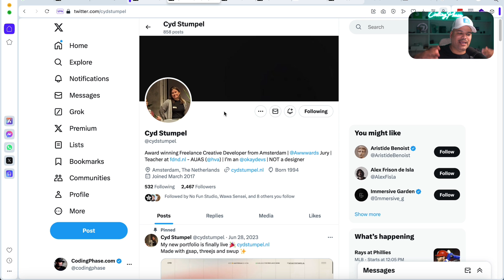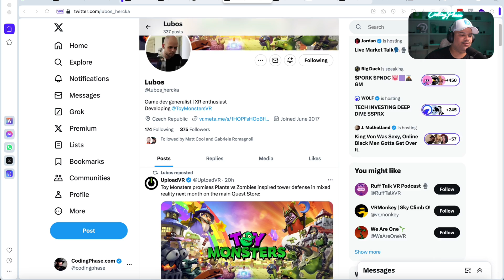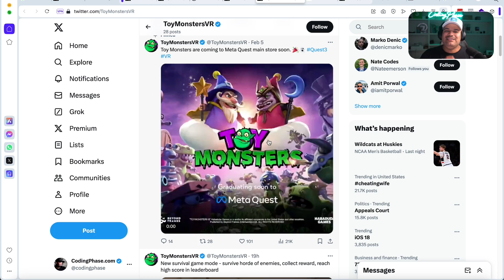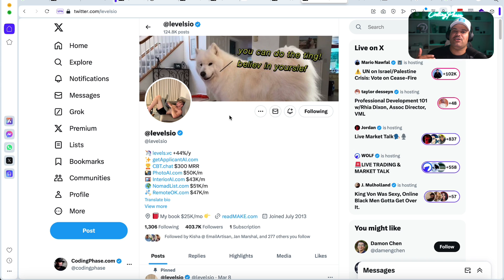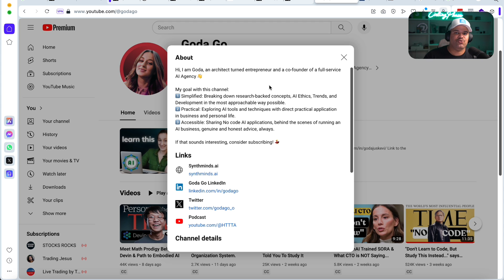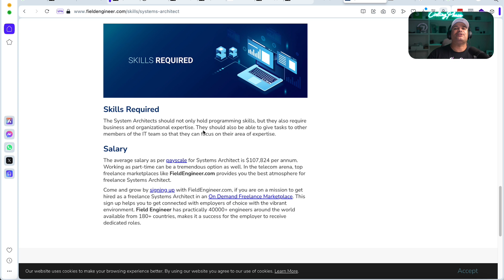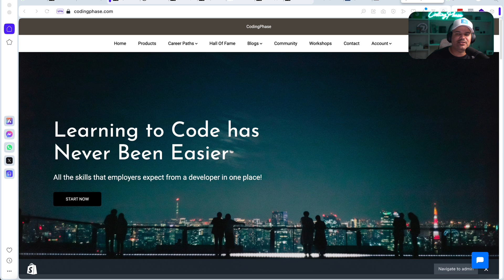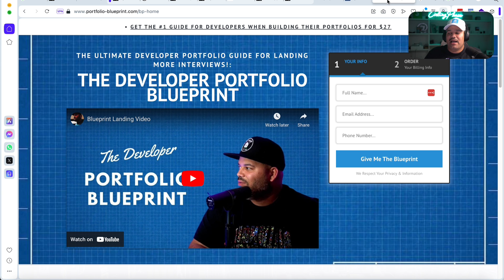5 Types Of Developers Future Proofed to Ai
In this insightful video, we delve into the ever-evolving landscape of developer jobs in the face of advancing AI technologies. Discover which specific roles within the developer community are poised to withstand automation and remain in high demand in the future. Gain valuable insights into the skills and expertise that will keep developers relevant and future-proofed in the AI era. Join us as we explore the intersection of technology and employment prospects for developers.